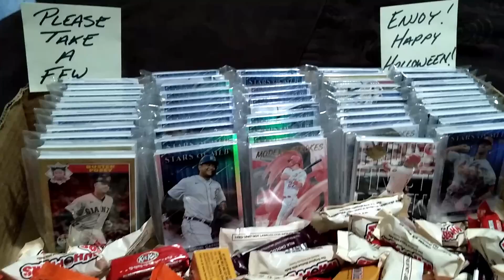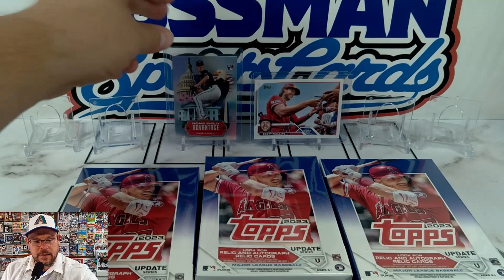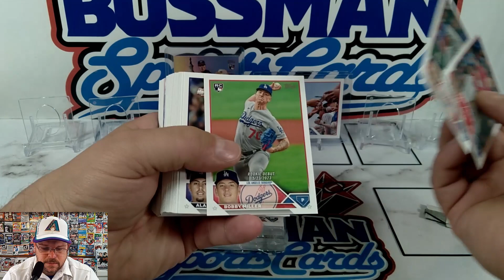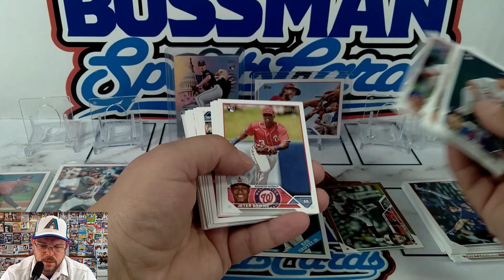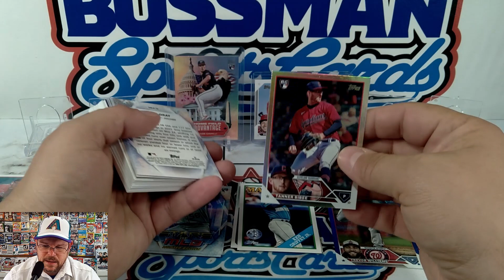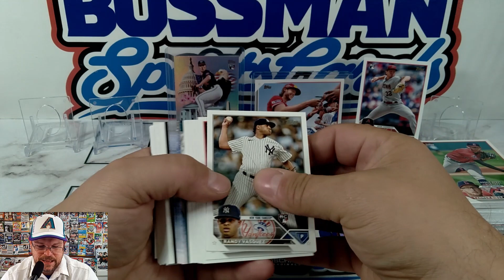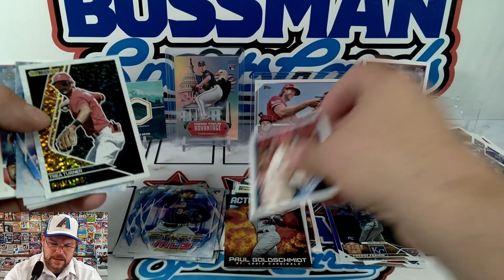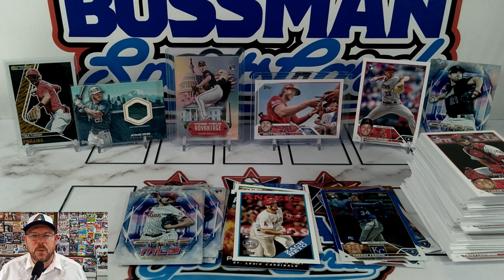Hangers Are Bangers? Let's Find Out!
Checking out some 2023 Topps Update Series Hanger Boxes to see if they're in fact bangers! Let's Go!